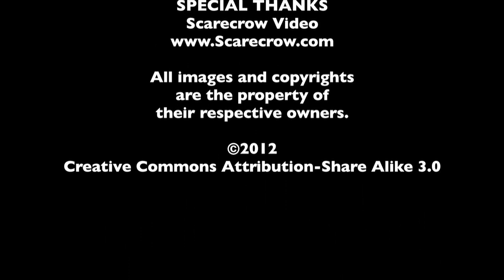DVD Rundown 9-11-2012 - The MacGuffin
Spencer Fornaciari and Greg Thomas of The MacGuffin give their DVD rundown for September 11th, 2012. In this episode they discuss Snow White and the Huntsman, Killer Klowns From Outer Space, Ghosts of the Abyss, and Terra Nova.